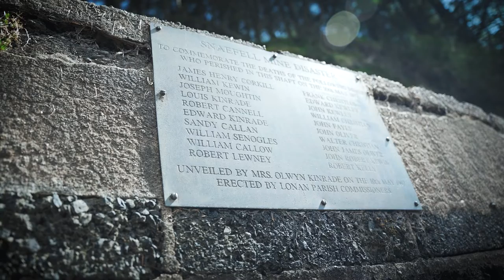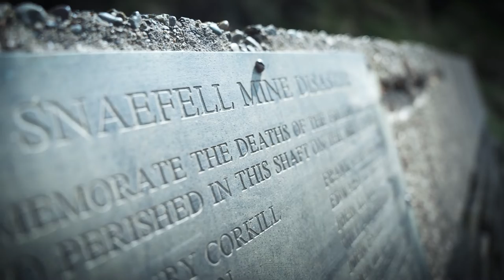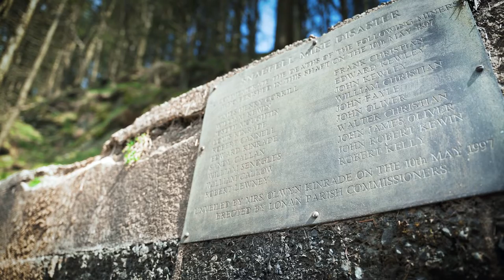The Snaefell Mine Disaster, 1897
One of the Isle of Man's most shocking and devastating events happened on 10 May 1897; the Snaefell Mine Disaster.

After a fire broke out inside the mine over the weekend, the miners descending the shaft at 6am on Monday morning, 10 May 1897, had no idea they were descending into carbon monoxide, and that 20 of them would not to emerge alive...

We visited the mine with Manx historian, Andrew Scarffe, of the Laxey & Lonan Heritage Trust, to learn more about how the accident happened, the heroic rescue operation that followed, and something of the haunting space it leaves in Manx hearts still today.

Andrew Scarffe is the author of 'The Snaefell Mine Disaster,' published in 2022 and now available from all good Manx bookshops.